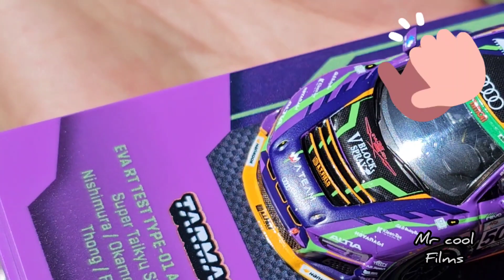UNBOXING en el Cultural TARMAC R8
liberamos junto con nuestro amigo Gabriel un Tarmac R8 en el cultyral